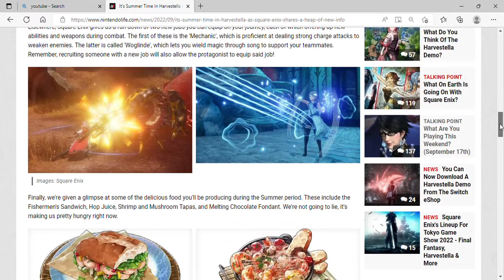It's Summer Time In Harvestella As Square Enix Shares A Heap Of New Info